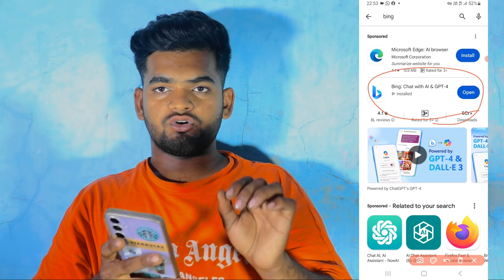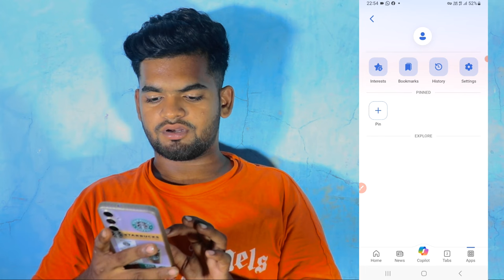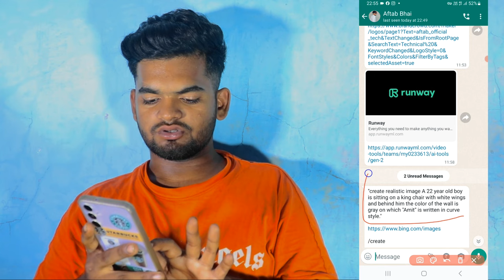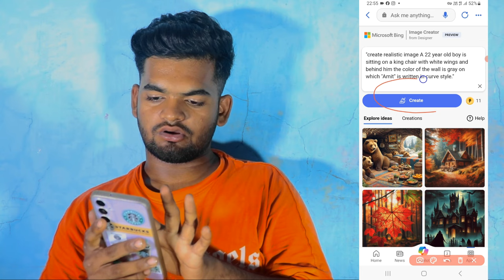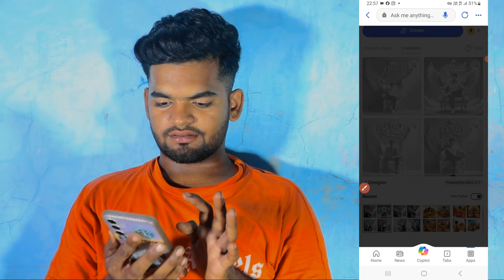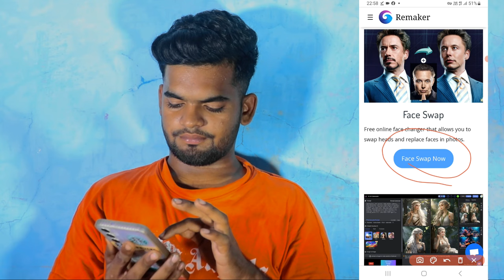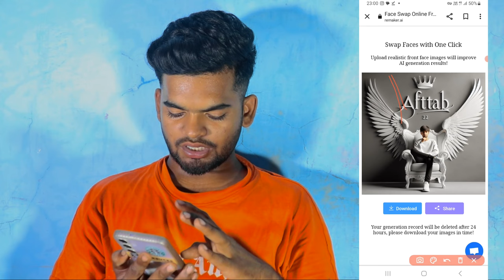Instagram trending wing chair name photo kaise banaye | Trending Instagram photo story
HELLO FRIENDS ME HU AFTAB ANSARI === WELLCOME TO AFTAB OFFICIAL TECH CHANNEL TO CHAL TE VIDEO KI TARAF

Instagram trending wing chair name photo kaise banaye
Instagram trending wing chair name video kaise banaye

Copy this :- "create realistic image A 22 year old boy is sitting on a king chair with white wings and behind him the color of the wall is gray on which "Amit" is written in curve style."